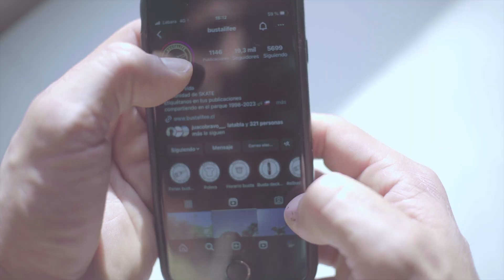Deliveri de tabla Bustalife directo a MACBA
Video Grabado por Gabriel Caniu
Patinador : Leonardo Galleguillos
Bustalifee2023